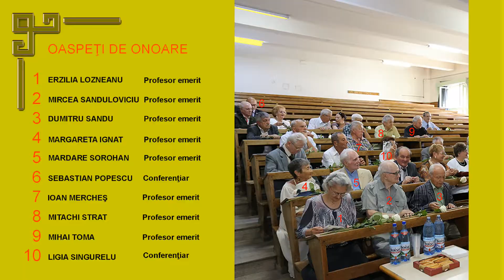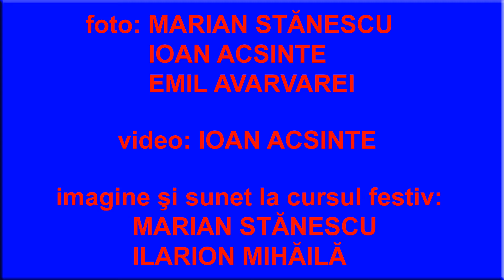Intalnirea promotiei 1966 la 50 de ani de la absolvirea Facultatii de fizica Iaşi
Intalnirea promotiei 1966 la... 50 de ani de la absolvirea Facultatii de fizica - universitatea Al. I. Cuza - Iasi - 9 iulie 2016 - final cu subtitrari